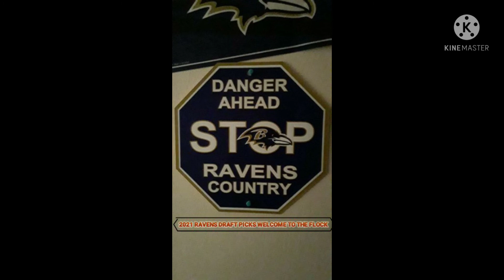3 Ravens Ready To Step Up| Ravensflock